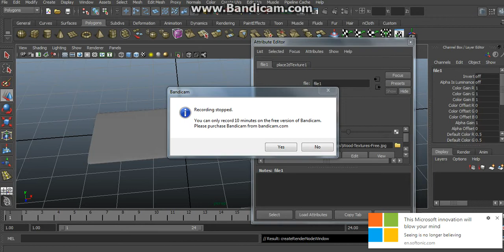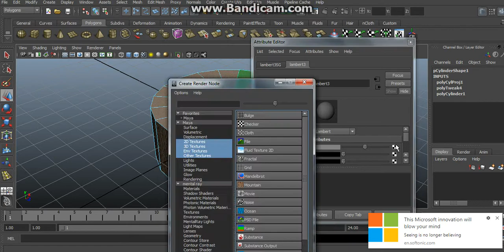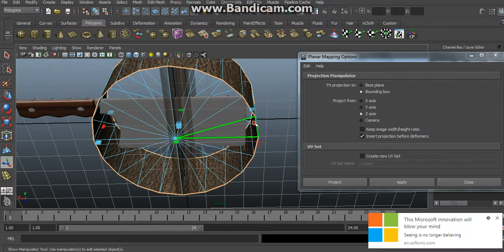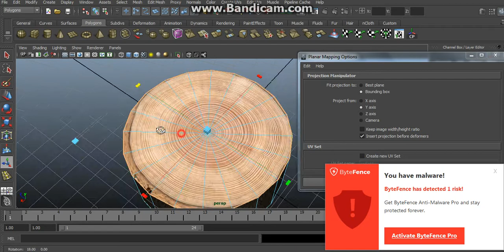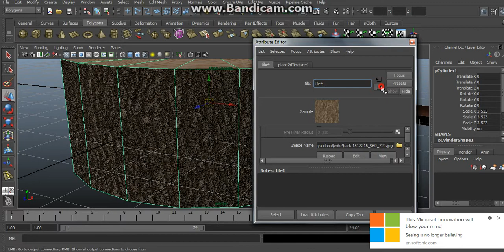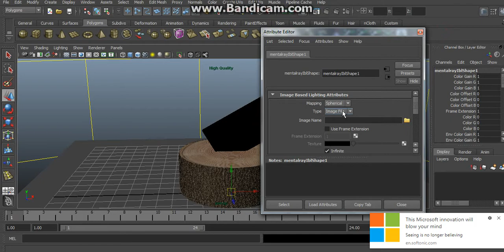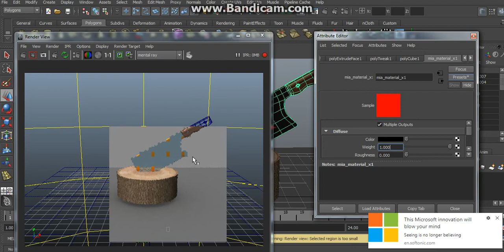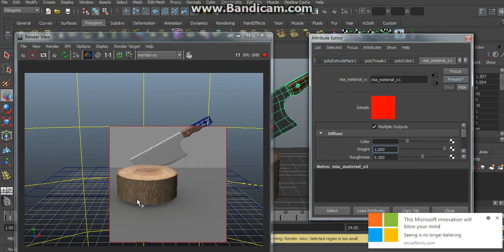Wood Knife tutorial #2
How to make 3D Knife..?